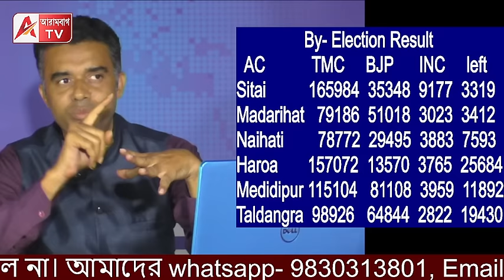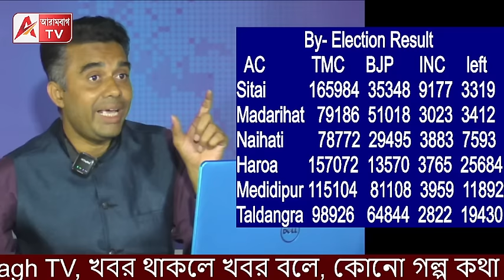কোন কেন্দ্রে কোন দল কত ভোট পেল? আর CPM? দেখুন কমরেড...